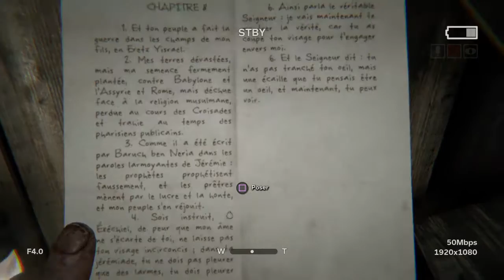Test Outlast 2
Outlast 2